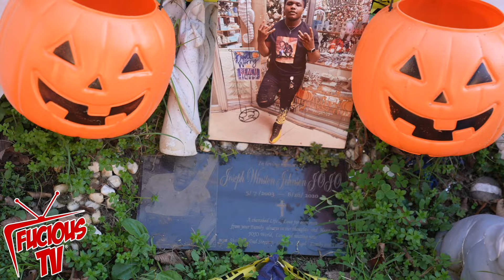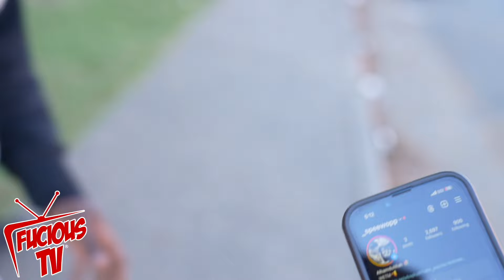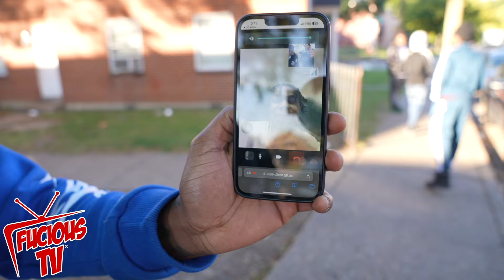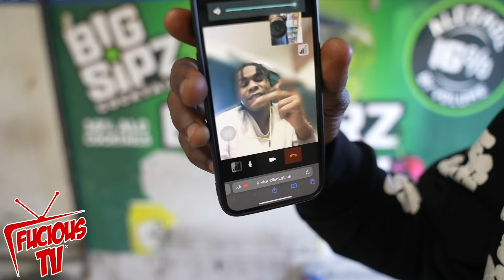"Street Life in Jackson Ward: Richmond VA’s Hardest Hood" With Ron Bandup Traptize Ky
Follow On IG @infamousfuciousmobb @ronbandup